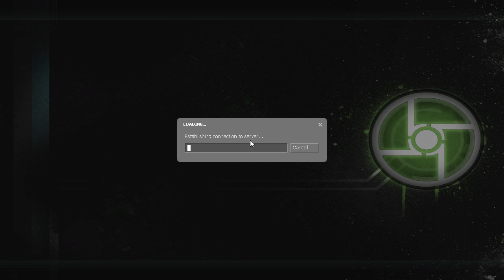Half-Life 2: A Trip to the Beach - Pt. 18 - BROKEN BASE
In this week's HOW to PLAY, Will and Steve take a day off to head to the beach!